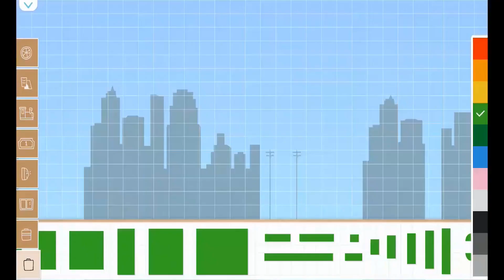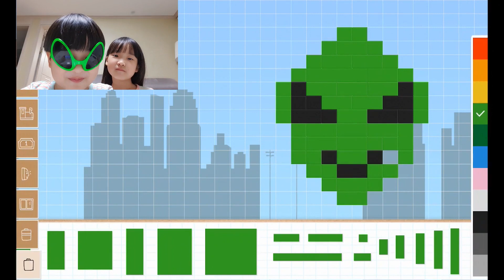Labo Brick Train #784 Alien Train 에일리언 기차